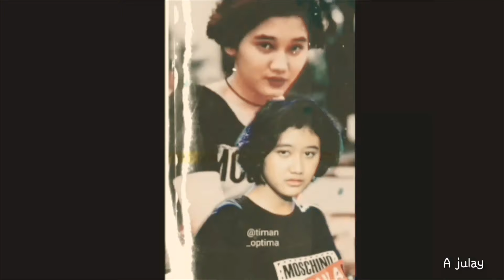Dede Amel tertawa dan teh nike persis@Ajulay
Dede Amel tertawa dan teh nike persis‎@A julay